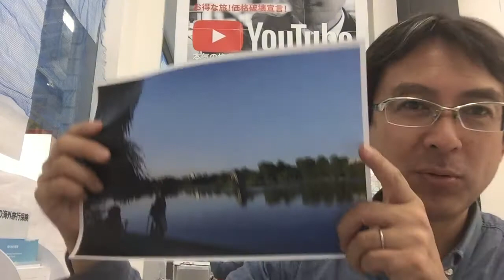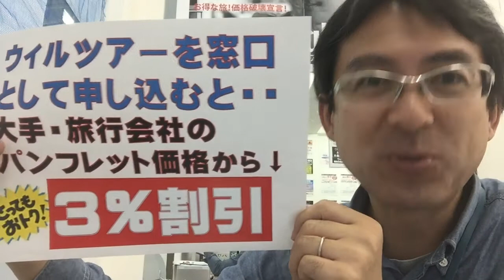年末年始を海外で!ベトナム・ハノイ4日間｜ウィルツアー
年末年始を海外で過ごすをシリーズ、今回はベトナムのハノイです。ホアンキエム湖を中心にのんびりとした風景が魅力の古都ハノイを楽しみましょう!年末にしては価格もリーズナブルでオススメの旅行ですよ!（商品詳細URL）